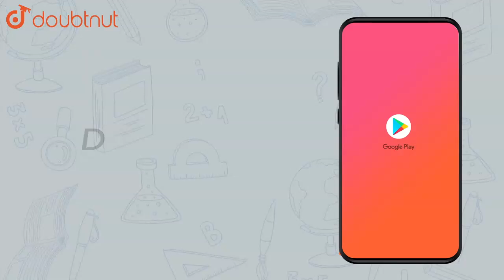In the given figures below, decide whether l is parallel to m. |Class 7 Math |Doubtnut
In the given figures below, decide whether l is parallel to m.

👉 Have Any Query? Ask Us.